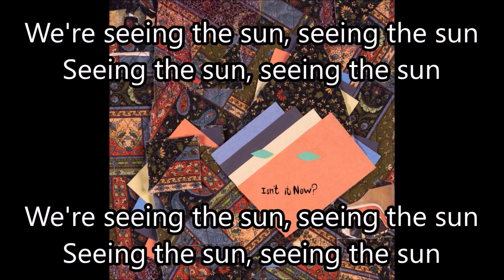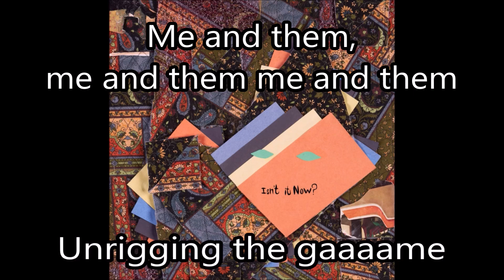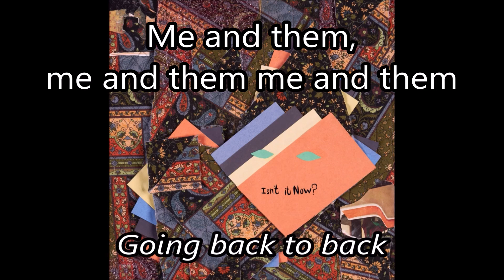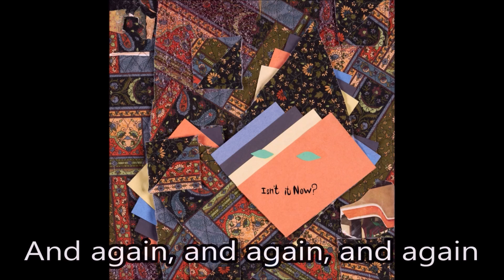Gem & I - Animal Collective (Karaoke / Instrumental)